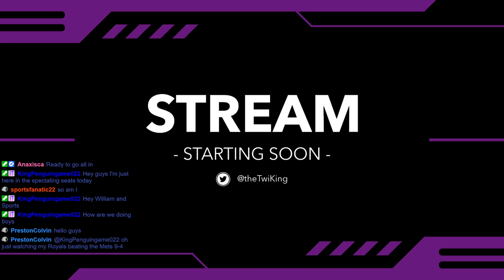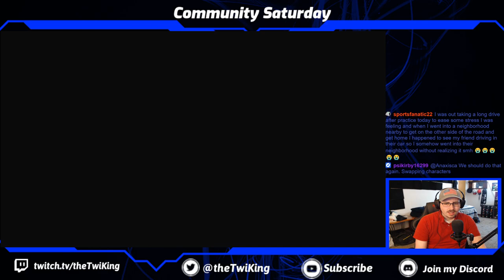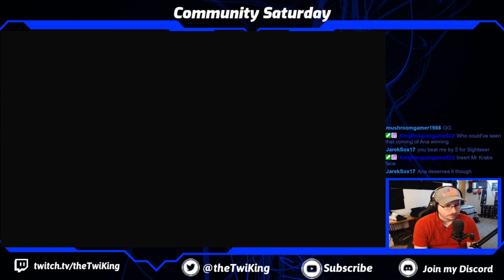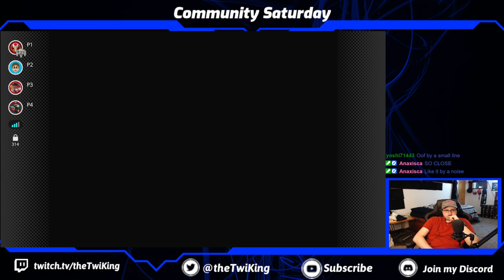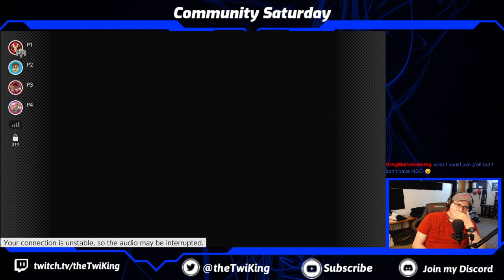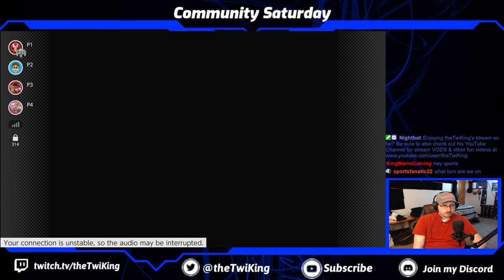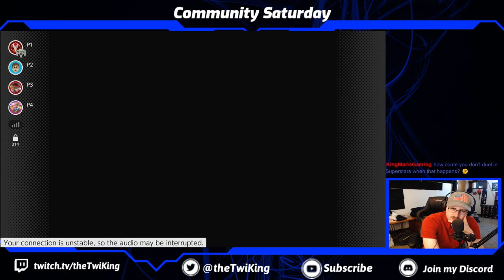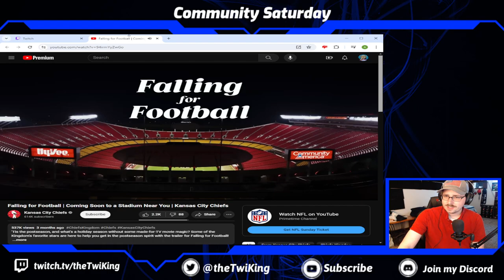Online Mario Party | 4/13/24